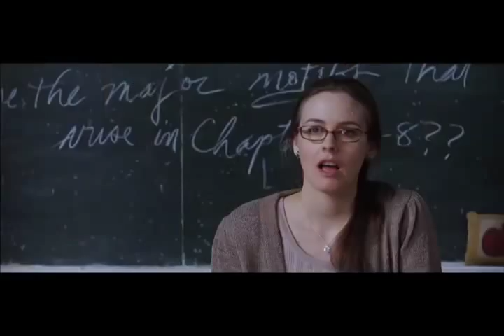THE ART OF GETTING BY: "Which Novel?"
George (Freddie Highmore) and Ms. Herman (Alicia Silverstone) interact in the classroom.